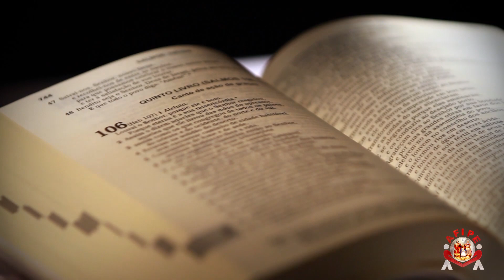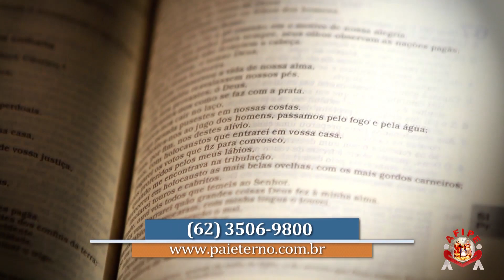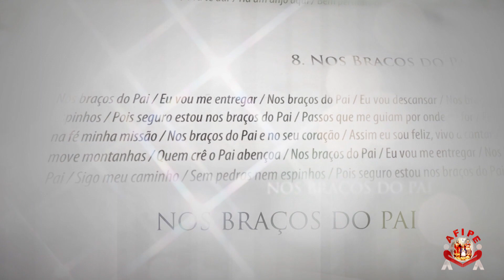Programa Pai Eterno - 17.09.13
Pastoral - Detalhes sobre o Quarto Mandamento: Honrar Pai e Mãe.
Palavras de Fé - Testemunho de Miguel Neto, de Silvânia/GO.
Mãos à Obra - A evolução da construção do Novo Santuário.
Em Nome da Vida - Uma história de amor e apoio às irmãs Daiane e Tatiane Alves por meio do Centro Social Redentorista, o CSR.